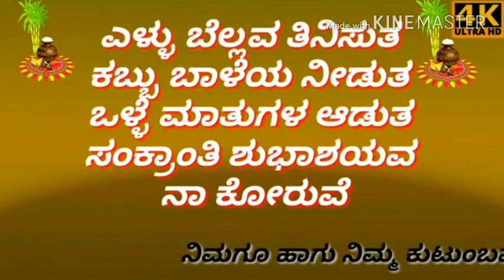Makara sankranthi habbada subasayagalu.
Happy sankranthi..